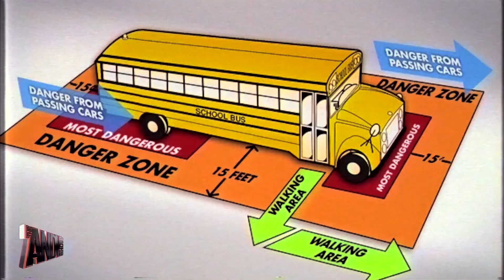"We Got Hacked" - The Andy Show - Patreon Throwback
TAS S3 08 seq 02